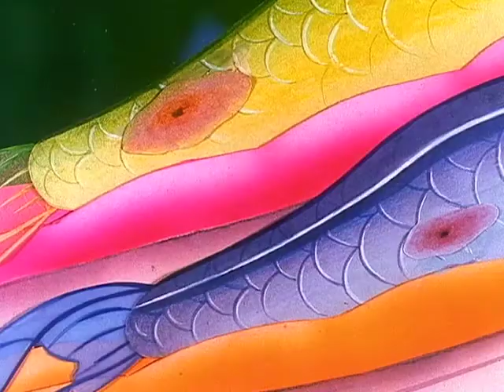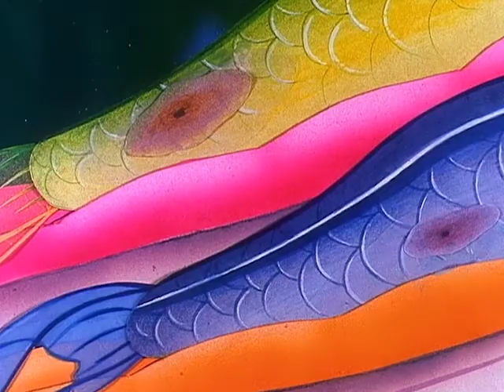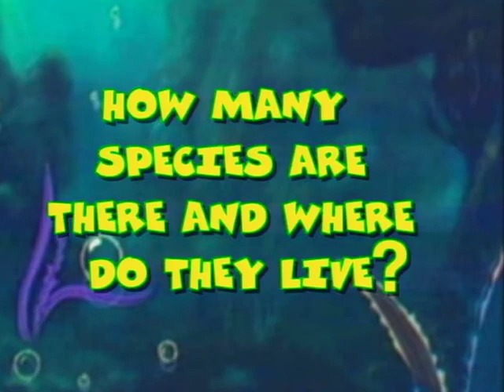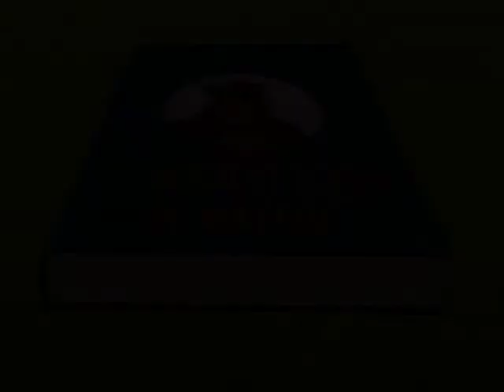GREAT BOOK OF NATURE GR ep. 32 ελληνικά